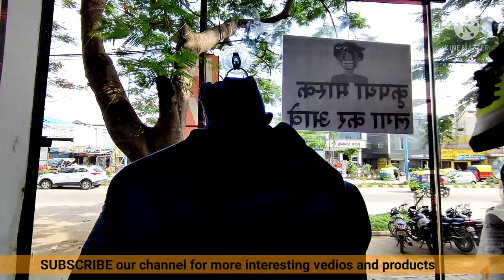How to setup your fashion store- part 2 / full budget to setup new fashion shop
ABOUT PRODUCTS
all products that u need to open a fashion store or u can use them to make good display of ur shop

WE R FROM INDORE Madhya pradesh, write kumawat plaza on google maps.
whtsap msg anytime (wait for reply, dont call on whtasp)

Direct buy from us
FOR DIRECT ORDER WHTSAP 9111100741

DELIVERY SERVICE AVAILABLE ALL OVER INDIA